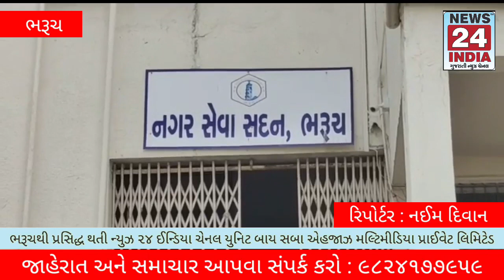મોહરમ પર્વ નિમિત્તે રસ્તાઓનાં પેચવર્ક સહિતની કામગીરી કરવા માટે નગરપાલિકા ખાતે કરાઇ રજૂઆત.